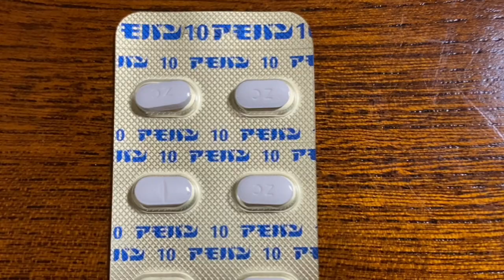【不眠症】アモバン錠/ゾピクロンの解説【睡眠薬】【一般の方向け】【約２分で分かる】【みんなのお薬時間】【聞き流し】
個別相談やここでは話にくい内容など

薬剤師がアモバン錠について解説します
成分は、ゾピクロンです

一般の方に理解してもらうために、なるべく簡単に説明しています。
内容は、「効果」、「特徴」についてです

①効果0:08～
②特徴1:00～

薬局などでゆっくり話を聞けない方や
どんな薬だったかな？って方は是非聴いて下さい
聞き流しスタイルです

気軽に視聴していただければ嬉しいです

より詳しい薬の内容に興味があれば
運営しているホームページに是非遊びに来てください

運営ホームページ,my homepage blog
いなかの薬剤師, pharmacist in our country

このチャンネルのメンバーになって特典に参加しませんか？
なんでも健康に関することを質問出来るコミュニティです
あなたの特別な薬剤師なりますので宜しくお願い致します